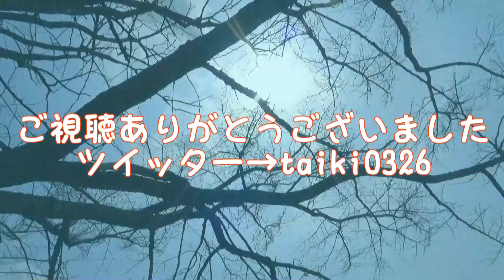【しゃべログ】夜勤前に動画撮影を諦めた男のしゃべり動画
動画内で話してたアンケート調査結果の記事はこちら

MUUUストアでグッズ販売中！

PIXTA
ぱくたそ